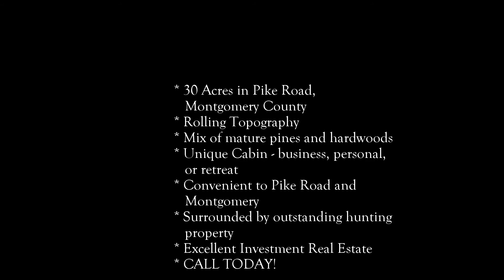Parkman Flyover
Beautiful site with rolling landscape and plentiful mix of huge pines and hardwoods.  The property is only 15-18 minutes from Montgomery's bypass via US 231 South/Troy Hwy.

Located in the town of Pike Rd and in Montgomery County, the site finds itself in the path of progress as Pike Rd continues to grow.  There is a unique cabin on the highest point of the site that has housed businesses ranging from restaurants, to dessert and ice cream shops.

The location is immediately accessibly to US 231 and Old Carter Hill Rd.  It is within immediate proximity to HWY 82, and some of the best hunting land in the State of Alabama.iption